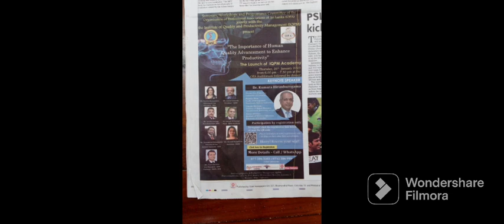The launch of IQPM Academy